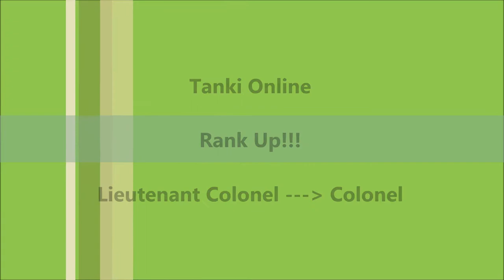Tanki Online - Rank up to Colonel!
Hello guys! Please understand that this is the old video, so do not make comments like "noob", or "noob video", etc. Thanks! =D

Hey, What´s up, guys! Today, I finally ranked up to new rank: Colonel! ENJOY my video! :-)

Map: Silence CP
Combination: Railgun M2 + Hornet M2 + Swash